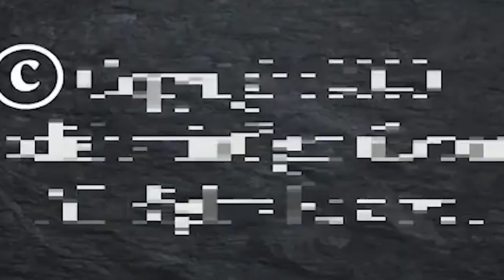ଗୋପୀନାଥ ମନ୍ଦିର ପୁନରୁଦ୍ଧାର କାର୍ଯ୍ୟ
A video channel by odisha leading web news portal and web wing of satya kagaja newspaper ‘odisha tri-n’. ଓଡିଶା ଅଗ୍ରଣୀ ୱେବ୍ ନ୍ୟୁଜ୍ ପୋର୍ଟାଲ୍ ଏବଂ ସତ୍ୟ କାଗାଜା ଖବରକାଗଜର ୱେବ୍ ୱିଙ୍ଗ୍ ‘odisha tri-n’ ଦ୍ୱାରା ଏକ ଭିଡିଓ ଚ୍ୟାନେଲ୍ |

Tri-N
Tri-NEntertainment